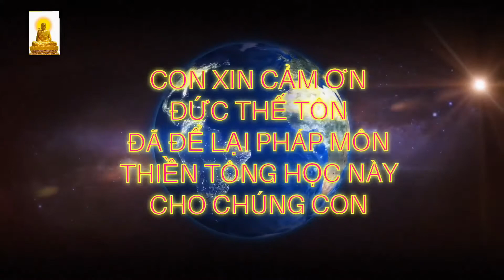CẦU AN đầu năm để có HẠNH PHÚC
Trò hỏi:
 Các chùa vật lý đầu năm đọc kinh cầu an cho phật tử và nhân loại vậy kinh cầu an có giúp dân được bình an không?

Thầy trả lời:
 Kinh cầu an nếu mà đọc ra Ông Phật đã nói: “đừng có làm cái chuyện mà nấu cát thành cơm”, cầu an là do mình thôi,
✅ mình tưởng là nó không an
✅ MÌNH KHÔNG TƯỞNG thì nó AN